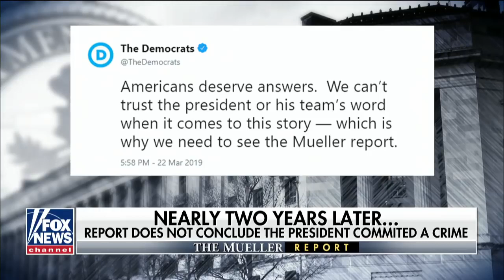Ronna McDaniel: Democrats owe President Trump an apology